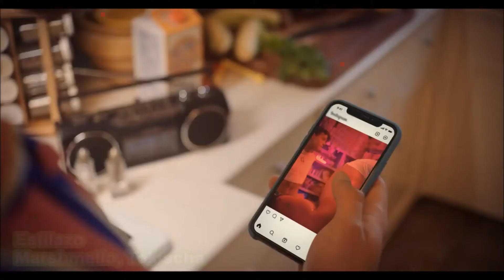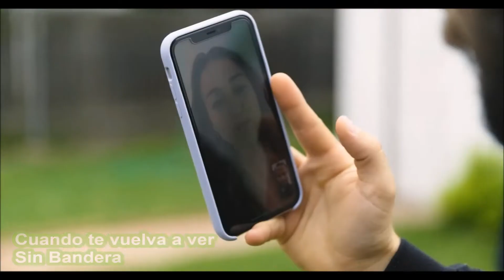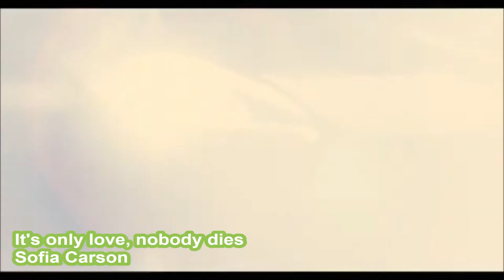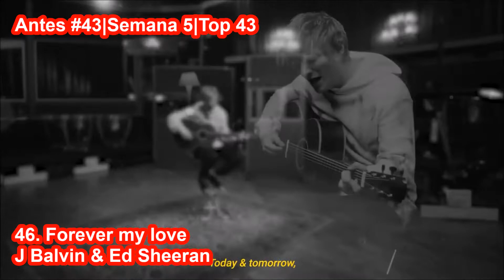TOP 50 SEMANA 18 MAYO 2022 Las mejores canciones (30 de abril al 6 de mayo)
Top 50 con las Mejores canciones de Mayo 2022, Semana 18.